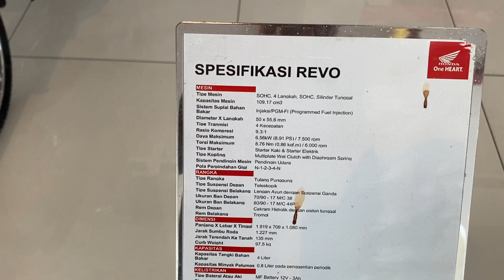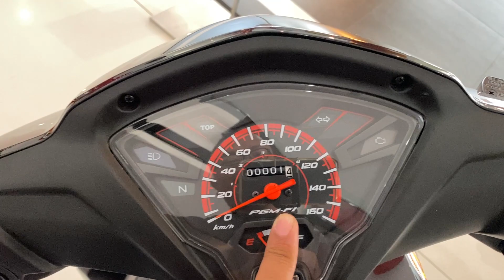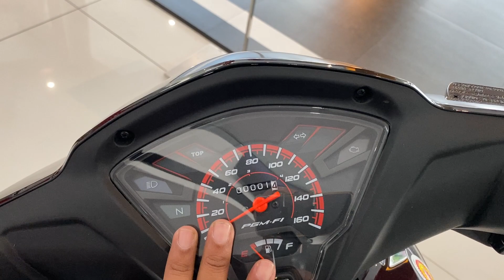REVIEW + HARGA HONDA REVO FIT HITAM MERAH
HONDA REVO FIT HITAM MERAH
Harga : Rp 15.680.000 OTR Yogyakarta / Per Agustus 2023
Dealer Astra Motor Jombor Yogyakarta